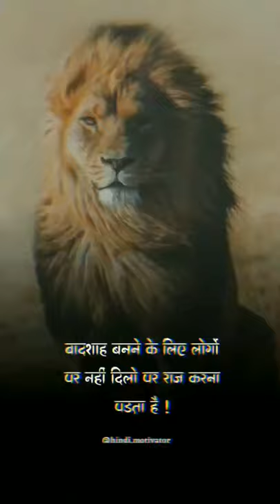Lion attitude whatsapp status | lion king | roar of lion status lion fight status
Lion attitude whatsapp status | lion king | roar of lion status | lion fight whatsapp status
lion // lion status// lion whatsapp status// lionattitude status// lion royal status/

,hacker status,hacking status,harshit,jean paun nu jee karda,jee karda status,kgf entry scene,kgf status,khaby lame status,life goal status
,most eligible bachelor whatsapp status,most eligible bachelor whatsapp status full screen
,rrr trailer status,thor motivational video,virat Status,comedyvideo,a dog's way home full movie in hindi,akhil akkineni,akhil akkineni all movie,akhil akkineni new movie,
akhil akkineni status,
akhil new film,akhil new movie,akhil songs,akkineni akhil,